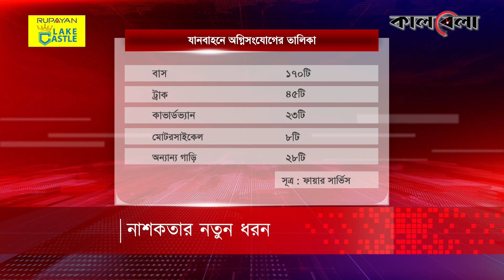না'শকতায় বেছে নেওয়া হচ্ছে নতুন ধরন | Sabotage | Railway Line | Kalbela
নির্বাচনের আগেই সরকার হটাতে হরতাল-অবরোধের মতো একের পর এক কঠোর কর্মসূচি ঘোষণা করছে বিএনপি ও তাদের মিত্ররা। বিচ্ছিন্নভাবে ‘ঝটিকা মিছিল’ ছাড়া রাজপথে এসব কর্মসূচির তেমন তৎপরতা না থাকলেও প্রায় প্রতিদিনই ঘটছে গাড়িতে আগুন দেওয়ার ঘটনা। এ ছাড়া মাঝেমধ্যে ককটেল নিক্ষেপ করা হয়েছে বিভিন্ন জায়গায়। তবে এখানেই ক্ষান্ত হচ্ছে না দুর্বৃত্তরা, সময়ের সাথে পরিবর্তন আনছে নাশকতার ধরনেও। সবশেষ রেললাইনের পাত গলিয়ে বিচ্ছিন্ন করার ঘটনার পর এমন ধারণা করছেন বিশ্লেষকরা। না'শকতায় বেছে নেওয়া হচ্ছে নতুন ধরন | Sabotage | Railway Line | Kalbela